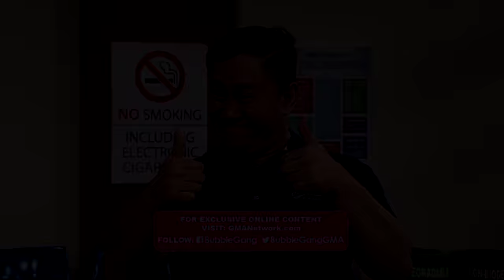Bubble Gang: Cardo, the ultimate third wheel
Aired (March 9, 2018): Dahil uso ang third wheel, i-hire na si Cardo.

Watch ‘Bubble Gang’ every Fridays on GMA. Chewing it for more than 20 years, the Bubble Gang casts are still the leader in comedy with Michael V, Paolo Contis, Boy 2 Quizon, Sef Cadayona, Mikael Daez, Diego Llorico, Myka, Chariz Solomon, Arny Ross, Betong Sumaya, Antonio Aquitania, Juancho Trivino, Denise Barbacena, Kim Domingo, Andrea Torres, Jackie Rice, Rodfill Sparks, James Macasero, Arra San Agustin, Valeen Montenegro, Lovely Abella, Ashley Rivera, Mikoy Morales, Archie Alemania, Jak Roberto, Jan Manual, Mike ‘Pekto’ Nacua, Sheena Halili, Mark Herras, and Kiko Estrada.